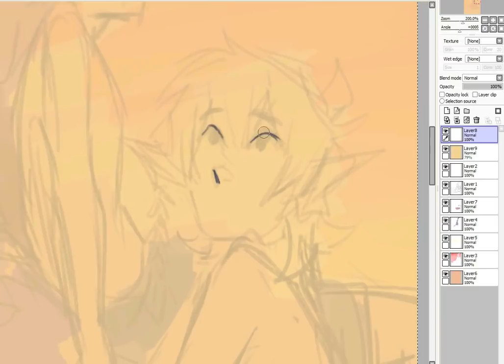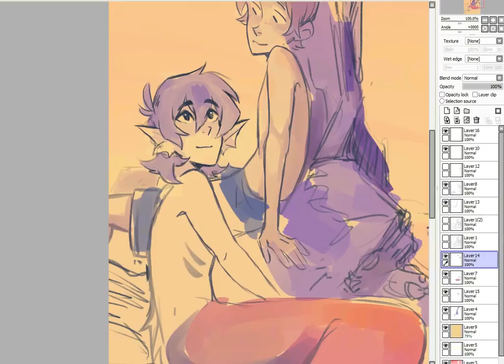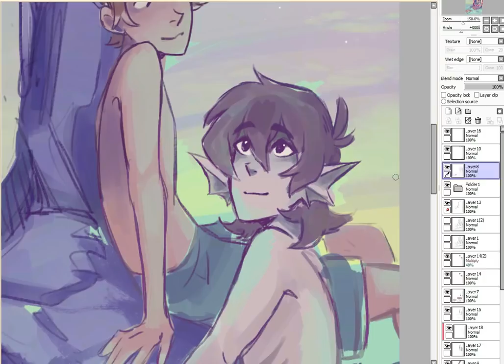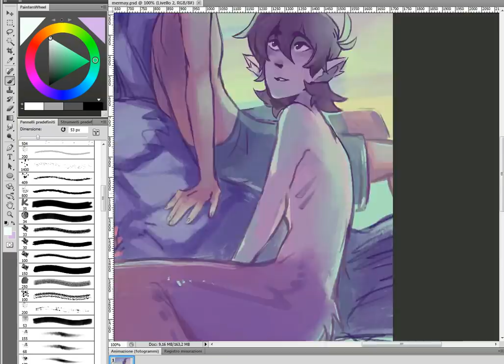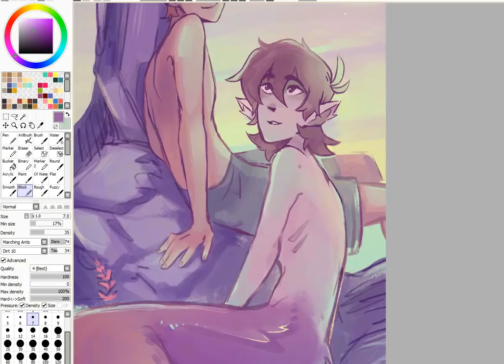Mermaid Klance [Speedpaint]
managed to get this done in time for mermay 8')

I changed the faces like 30 times and I also skipped recording a part where I just redrew them yet again lma o

drawing: SAI | recording: aTube Catcher | editing: Filmora